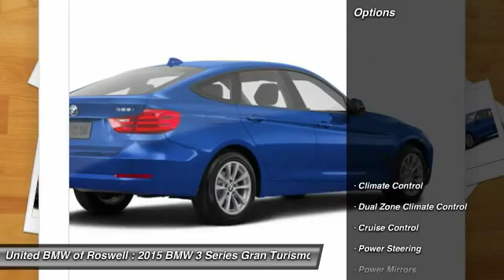2015 BMW 3 Series Gran Turismo Roswell GA 49273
2015 BMW 3 Series Gran Turismo

This 2015 335i xDrive has a Estoril Blue Metallic exterior with Black Dakota Leather interior! CENTER OF EXCELLENCEBMW of North America has awarded United BMW with it's fifth consecutive Center of Excellence Award for 2015! United BMW is the only BMW dealership in Georgia to win this prestigious award! The Center of Excellence Award is reserved for dealers who distinguish their operation through exceptional performance, brand representation, and outstanding customer experience. WHY BUY FROM US?United BMW is proud to offer the Southeast's largest inventory of Certified/Pre-Owned BMW's, and proud to be the #1 volume Pre-Owned/Certified BMW dealer in the Nation as well as the largest retailer in Penske Automotive Group. -